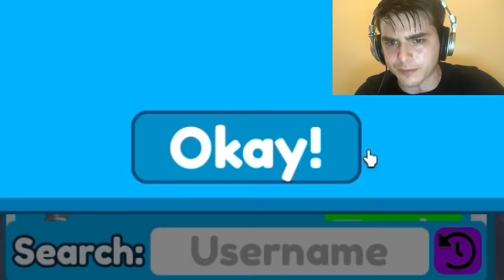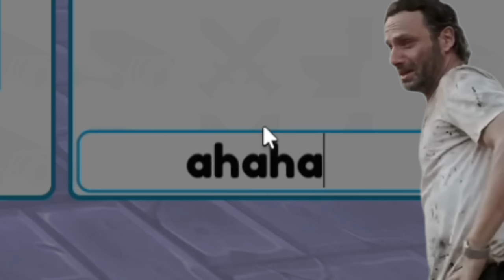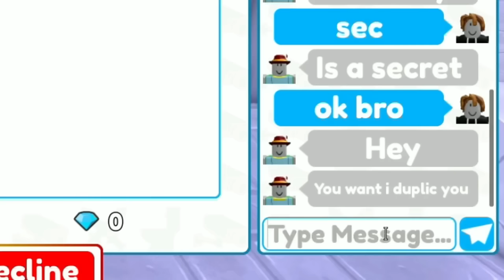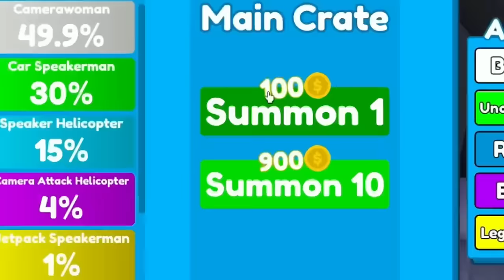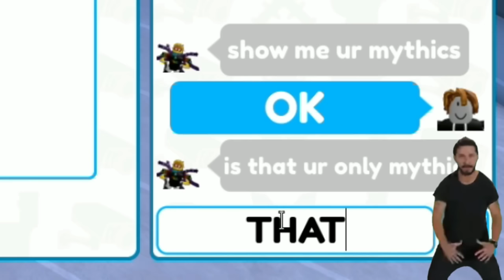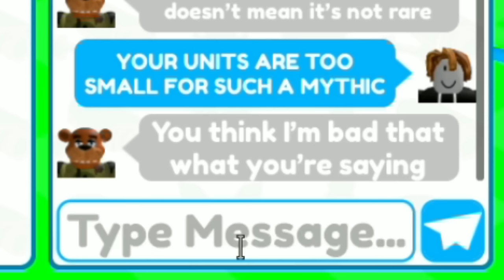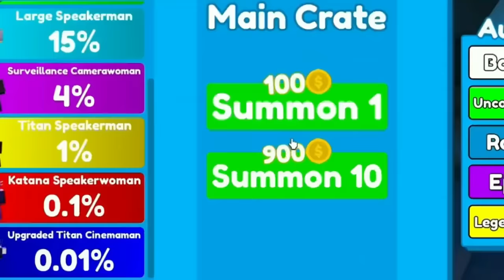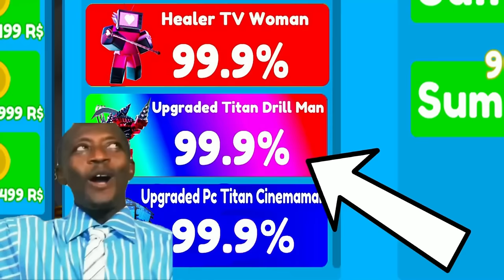😱OMG!!🔥I'M TRADED MY UNITS FOR NEW⚡UPGRADED TITAN DRILL MAN!!😈 TOILET TOWER DEFENCE!!